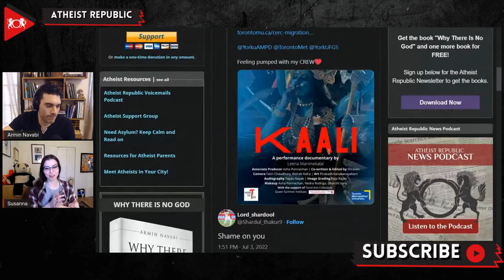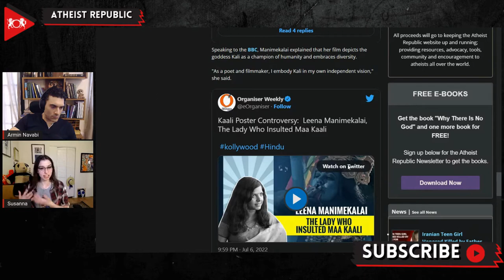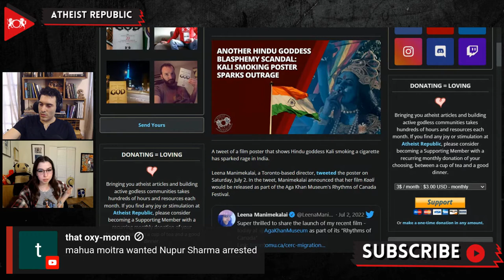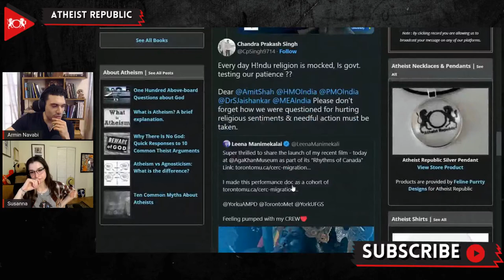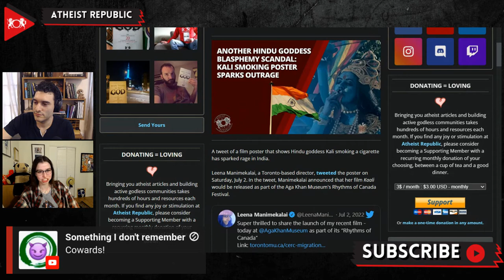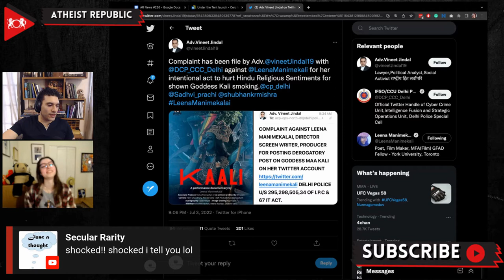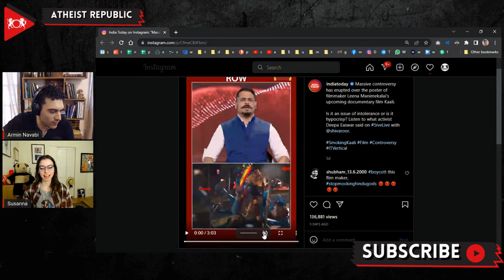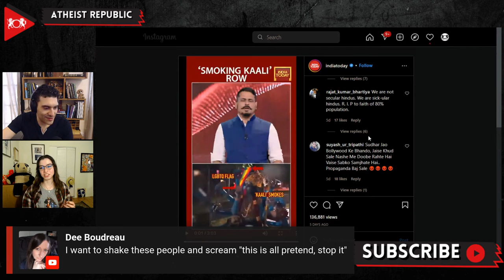Another Hindu Goddess Blasphemy Scandal: Kali Smoking Poster Sparks Outrage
On July 2nd, a tweet that showed the Hindu goddess Kali smoking a cigarette and holding a Pride flag sparked rage in India. Leena Manimekalai, an Indian-born Toronto-based director, had tweeted a picture of her film poster for her "performance documentary" that was to be debuted at the Aga Khan Museum. The tweet resulted in ArrestLeenaManimekalai trending on Twitter in India. Leena was subsequently trolled by tens of thousands of Hindu extremists, facing thousands of graphic threats, and members of her crew were doxxed. Even the High Commission of India at Ottawa issued a condemnation and stated, "We urge the Canadian authorities and the event organizers to withdraw all such provocative material." Both the Aga Khan Museum and Toronto Metropolitan University, through which Leena was pursuing a fellowship, issued statements apologizing for the offense and revoked the film screenings. Speaking to the BBC, Manimekalai explained that her film depicts the goddess Kali as a champion of humanity and embraces diversity. "As a poet and filmmaker, I embody Kali in my own independent vision," she said.

Source:
Location: India